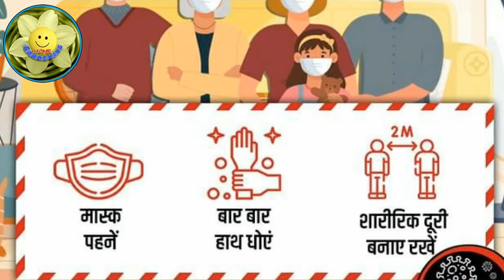Tecoma Plants || Yellow Bells || Tecoma - Best flowering plant|| गोरी चोरी || Rj37 Home Gardening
Tecoma Plants, Yellow Bells, Tecoma - Best flowering plant, गोरी चोरी
HI,
Myself Dr Shankar Alariya
RJ37 Home gardening